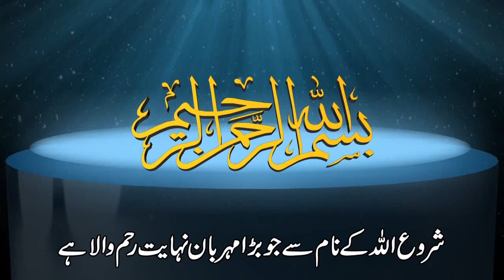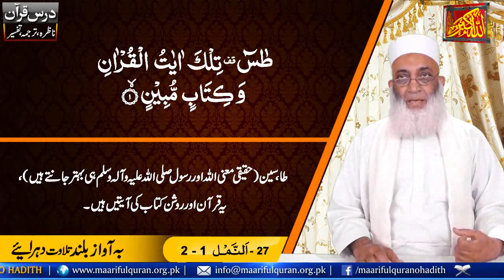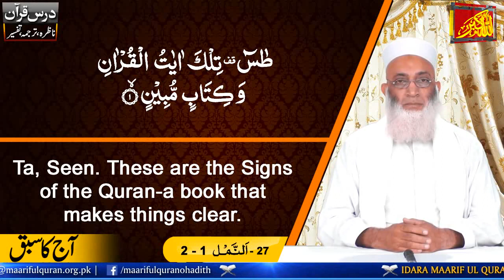Islamic Lecture In Urdu Nazra Dars No 973 (Surah Al-Naml Ayat 1-2 - Part-2) درس ناظرہ سورة النَّمل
Dars-e-Nazra  (Surah Al-Naml Ayat 1-2 - Part-2) درس ناظرہ سورة النَّمل